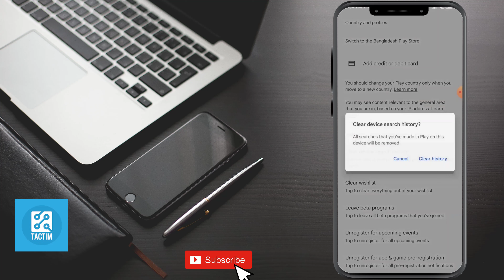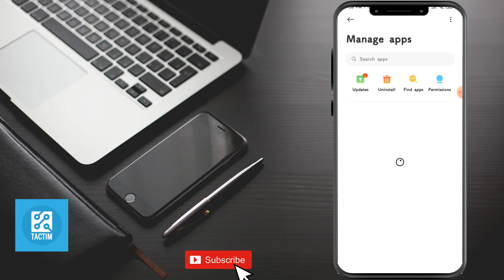Stuck on Download Pending? Play Store Solution Revealed! 2025 [ New Method ]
Frustrated with a perpetually stuck download on Google Play Store? Watch this video for a quick and effective solution! We'll guide you through troubleshooting steps to resolve the "Download Pending" issue on your Android device. Say goodbye to waiting and hello to seamless downloads. Unlock the Play Store's full potential now!